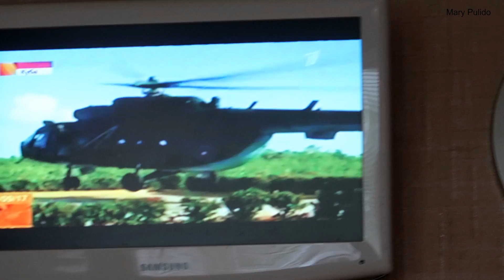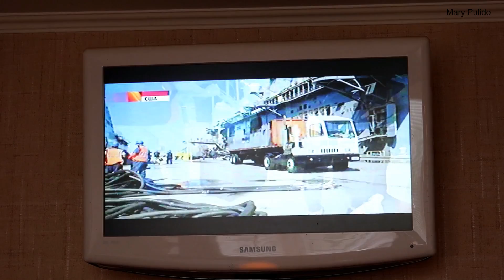ASÍ VAMOS DE VISITA + HOLA DESDE RUSIA + COCINANDO CON AMIGOS | 9 Sep 2017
LAS AMOOOOOOOOOOOOOOO!